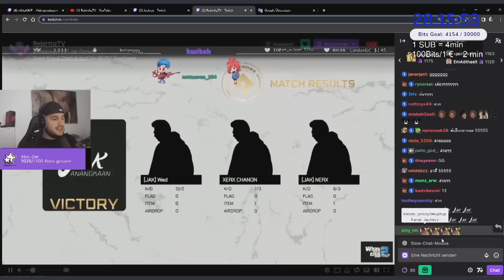รีแอคชั่น FC ชาวต่างชาติเชียร์ Jak แข่ง Esports เจอกับ DW โคตรมั้นลุ้นจัดๆ | GTA-V Familie city